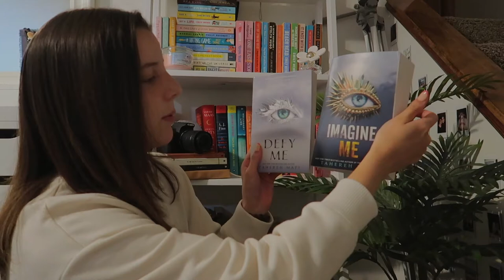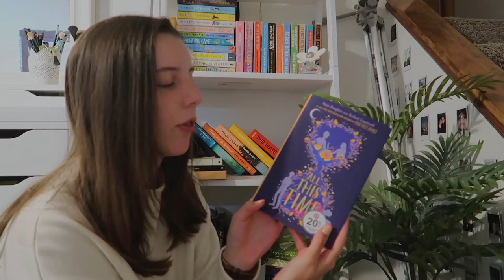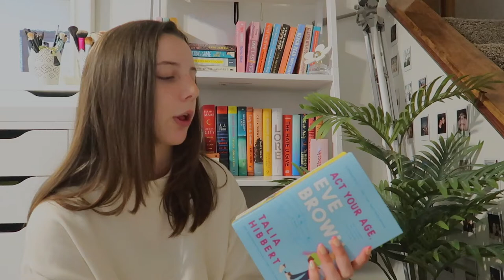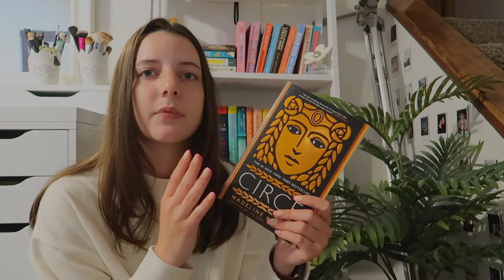my TBR (all my physical books i want to read)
Hey Guys! Today's video is a book vlog all about my physical tbr. I KNOW THERE IS AlOT!! Let me know what you guys are planning on reading for the rest of the year or what you are currently reading!

↳ birds and the bees